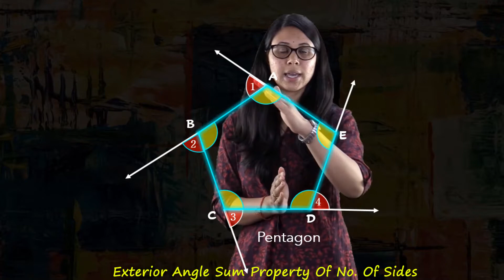Exterior angle sum property| Learning Videos For All Students | Online Classes | Deep Explanation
maths learning vidoes for class 10|maths learning vidoes for class 9|maths learning vidoes for class 8|maths learning vidoes for class 7| Learning Videos For All Students | Online Classes | Deep Explanation